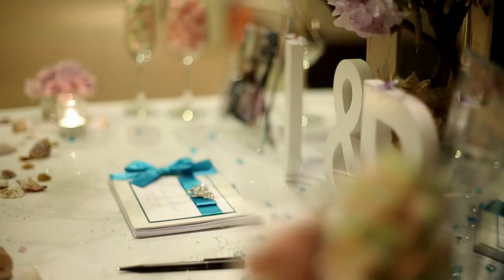Paul + Janet Beach Wedding Cinema / Andman Resort Langkawi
MWPStudio & AMORE Production proudly present to you the cinematic montage highlight for Paul & Janet beach wedding at The Andaman, Langkawi.
Paul is a scottish and Janet is from Hong Kong. Both of them met in London and have decided to tie their knot in Malaysia favourite island, Langkawi. is a sunny day and all the relatives and friend came from oversea, England, Scotland, Spain, HongKong, China & Malaysia, and celebrate their beautiful wedding day, Check out our cinematic video below.